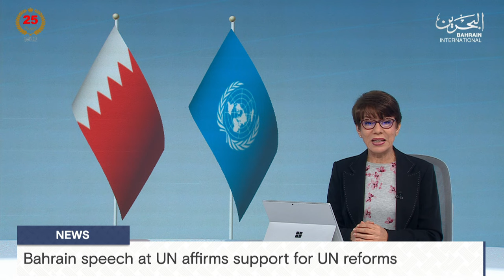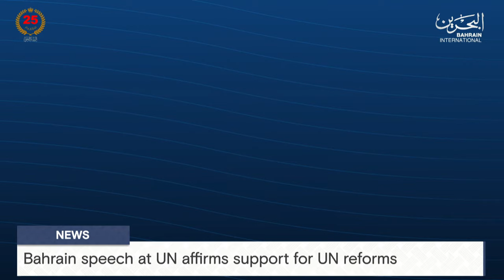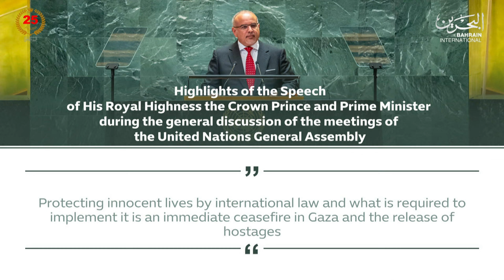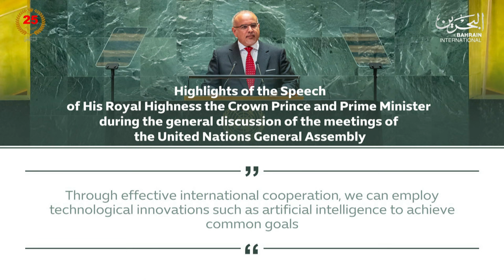BAHRAIN NEWS CENTER : ENGLISH NEWS 28-09-2024